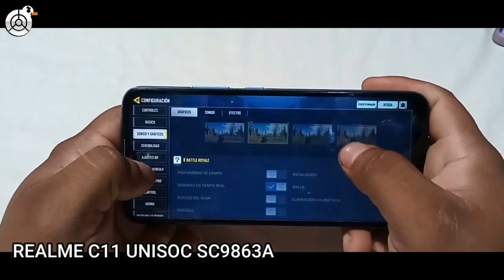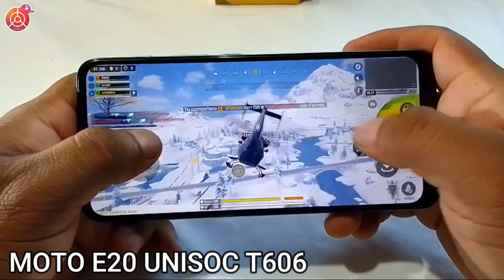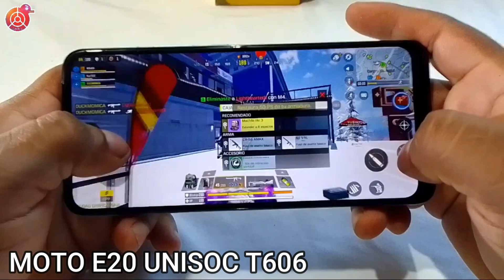Procesadores UNISOC una gran opción en teléfonos móviles? ¿simplemente no valen la pena??? 👌👌👌